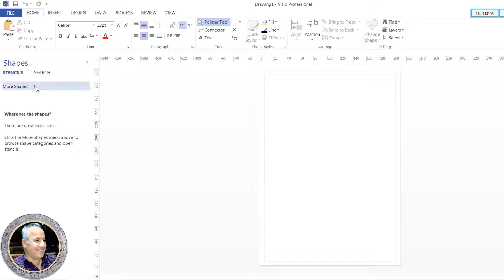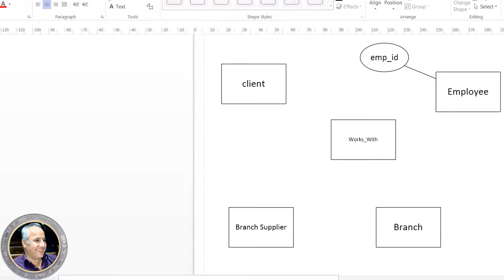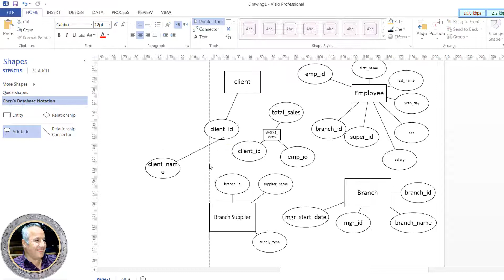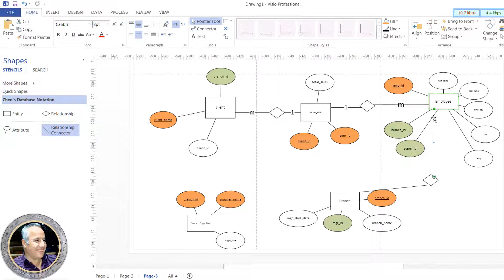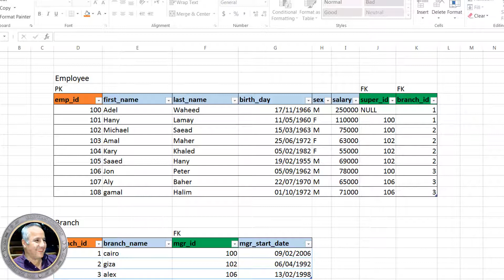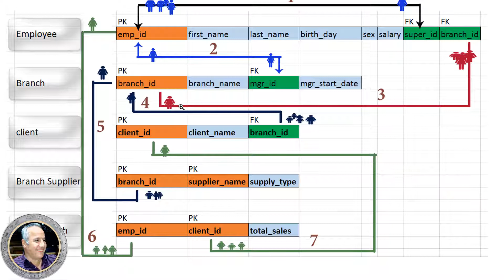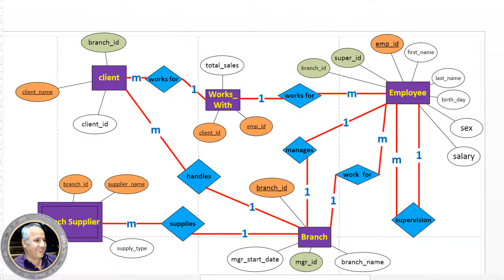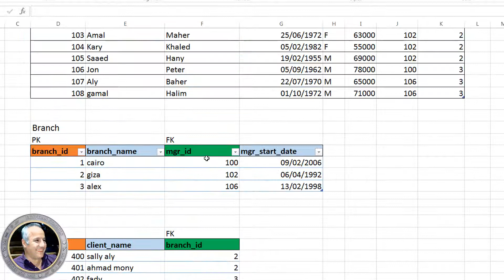008 SQL server 2019 –draw ERD with visio رسم وشرح ERD قاعدة بيانات تحتوى 5 جداول و7 علاقات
008 SQL server 2019 –draw ERD with visio    رسم وشرح ERD قاعدة بيانات تحتوى  5 جداول  و7 علاقات
008 SQL server 2019 –draw ERD with visio    رسم وشرح ERD قاعدة بيانات تحتوى  5 جداول  و7 علاقات

MS SQL server installation تثبيت البرنامج
SQL server 2019 Create Alter Drop Database إنشاء و تعديل و حذف قاعدة بيانات
SQL server 2019 Create Table إنشاء جدول قاعدة بيانات
SQL server 2019 table identity primarykey انشاء قاعدة البيانات و اول جدول
SQL server 2019 – data types أنواع البيانات
SQL server 2019 – database design ERD شرح تصميم قاعدة بيانات 5 جداول و7 علاقات متنوعة شاملة ه
SQL server 2019 – database design شرح تصميم قاعدة بيانات الكورس تحتوى 5 جداول و7 علاقات متنوعة شاملة
SQL server 2019 –draw ERD with visio رسم وشرح ERD قاعدة بيانات تحتوى 5 جداول و7 علاقات

دورة قواعد بيانات sql
كورسات قواعد البيانات
كيف تصبح مدير قواعد بيانات
 برمجة قواعد البيانات sql
sql server افضل شرح عربي
   انشاء وتصميم قواعد البيانات
دورة ادارة قواعد البيانات
كورس ادارة قواعد البيانات
تشفير قواعد البيانات للحماية
برمجة قواعد البيانات SQL Server
 حماية المستخدمين والسيرفر
sql server administration شرح
Sql server Databases - tables-Views-synonyms- Stored procedures- functions-trigers-roles-Sequences-Security users
and roles-server roles- policy management backcup and restore ...etc